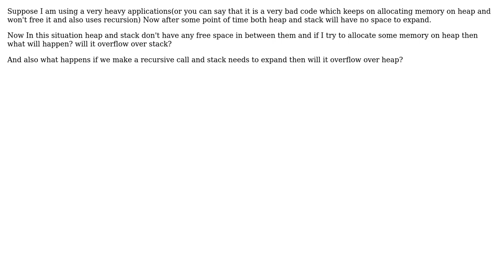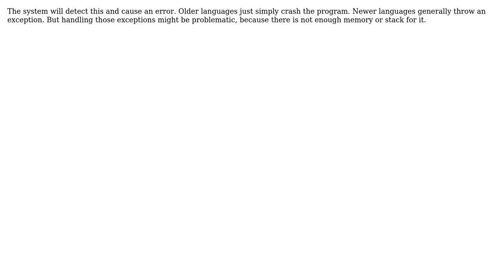Software Engineering: What happens when both heap and stack are full?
With thanks & praise to God, and with thanks to the many people who have made this project possible! | Content (except music & images) licensed under CC BY-SA | Music | Images & others | With thanks to user Nullpointer user gnat user Euphoric and the Stack Exchange Network Trademarks are property of their respective owners. You are responsible for your own actions.